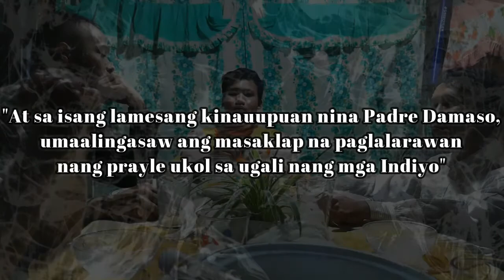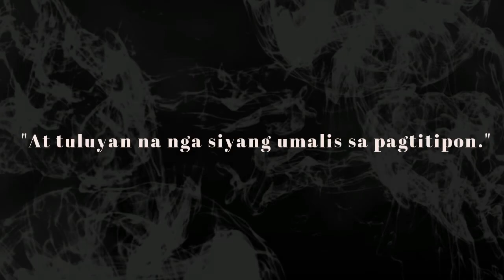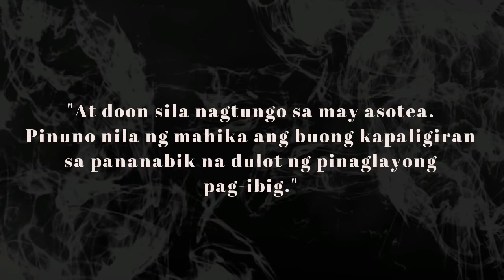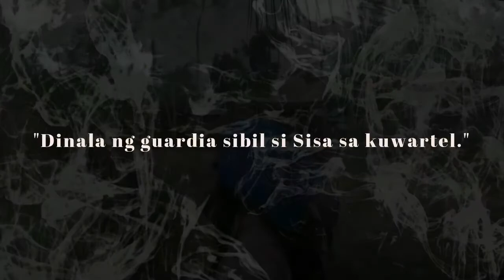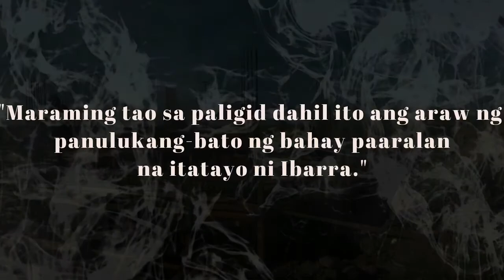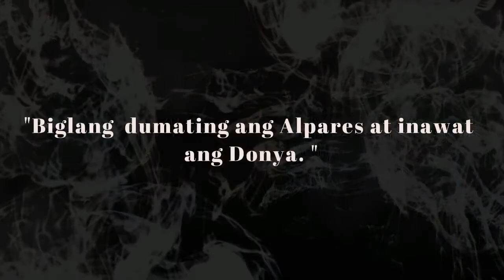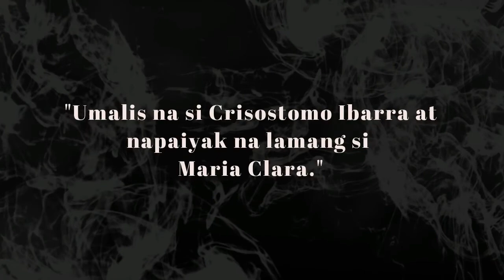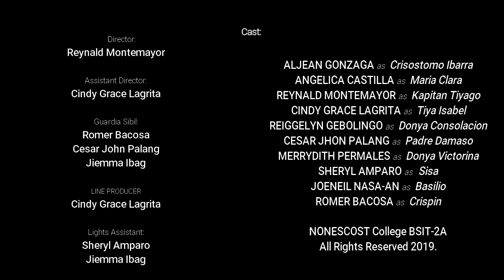NOLI ME TANGERE || BUOD || KABANATA SA BUHAY NI IBARRA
This short film is owned and created by our group (BSIT-2A). This is our project in our Rizal subject in school.
Watch this video at your own risk.
Please avoid harsh comment, we are not expert when it comes on filming video and it is our first time to created something like this.